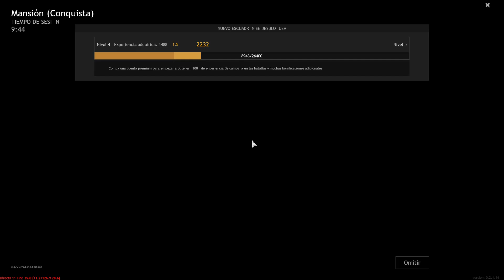Enlisted - Juego de la Segunda Guerra Mundial _ Mansión ( Conquista ) - Kill #? - Derrota.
►Información adicional:

- Enlisted es un juego de disparos en primera persona multijugador masivo basado en escuadrones basado en los principales encuentros de la Segunda Guerra Mundial, desarrollado por Darkflow Software y publicado por Gaijin Entertainment.

-MÍNIMOS:

SO: Windows 7 / 8 / 10 64bit
Procesador: Intel Core i3 o mejor
RAM: 8 GB
Tarjeta de video compatible con DirectX 11 o superior: Nvidia GeForce 660 o mejor, AMD Radeon serie 78XX o mejor
Espacio libre de disco duro: 20GB